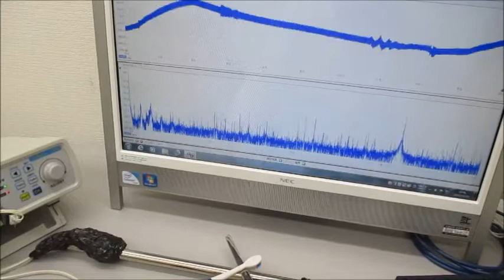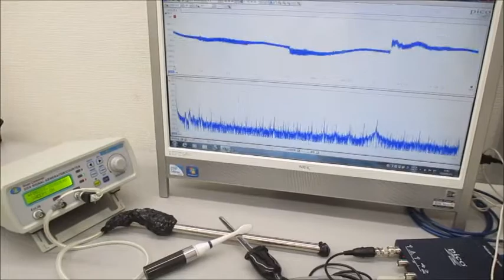非線形発振制御による表面弾性波を利用した超音波実験 Ultrasonic-labo